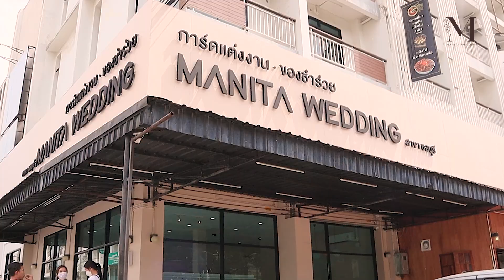Manita Wedding กับความในใจที่อยากจะบอกทุกท่านก่อนหมดปี 2023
🎉ส่งท้ายปี 2023 ทีมงานมานิตา ขอขอบพระคุณคู่รักทุกคู่ และลูกค้าทุกท่านที่ให้ความไว้วางใจให้พวกเราได้ดูแลทุกท่านในช่วงเวลาที่สำคัญ และกำลังใจดี ๆ ตลอดระยะเวลา 1 ปีที่ผ่านมาค่ะ

พวกเราขอให้ลูกค้าทุกท่านมีความสุข สุขภาพแข็งแรง ในปีที่กำลังจะมาถึง และในปีต่อ ๆ ไปนะคะ💖

ติดตามความรู้ดี ๆ เกี่ยวกับการแต่งงานได้ทาง
หน้าร้าน Manita Wedding เปิดให้บริการทุกวัน

สอบถามเพิ่มเติมได้นะคะ